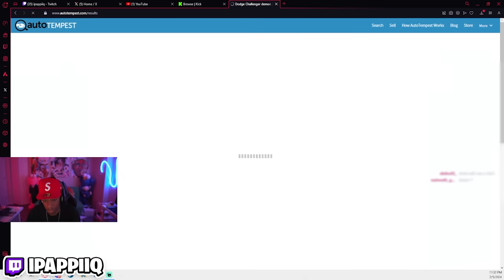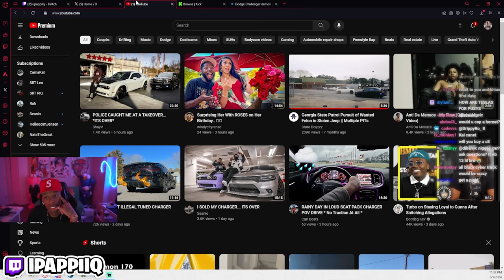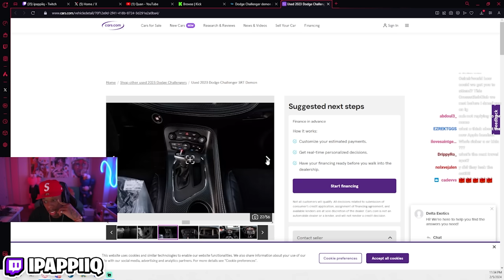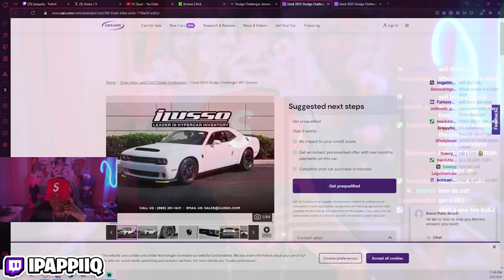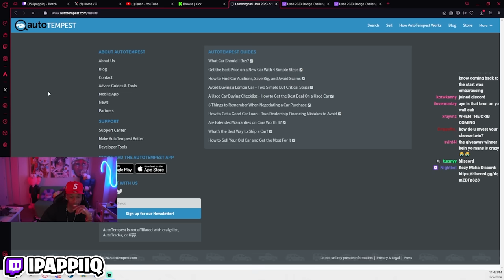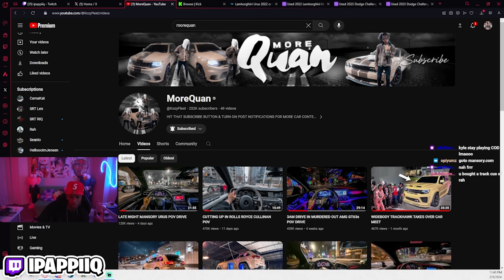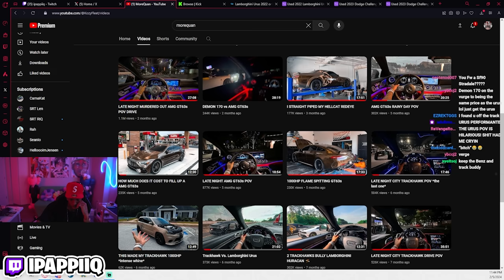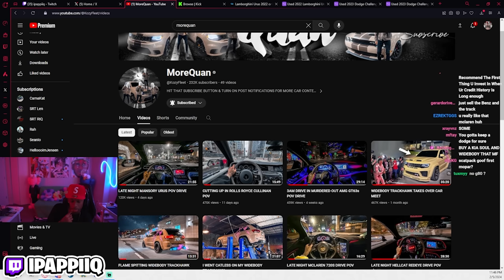Quan Goes CAR Shopping LIVE On Stream..